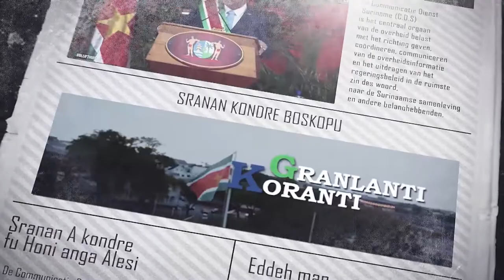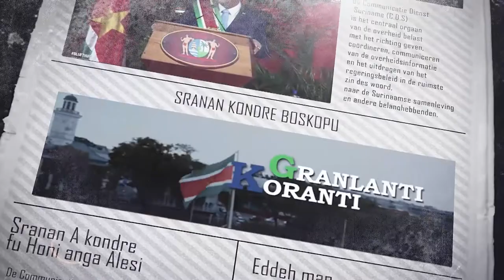𝔾ℝ𝔸ℕ𝕃𝔸ℕ𝕋𝕀 𝕂𝕆ℝ𝔸ℕ𝕋𝕀 (AUKAANS) DD 04 MAART 2022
De onderwerpen in deze aflevering zijn:
- ‘Suriname voorstander van democratische principes’ benadrukt minister Ramdin
-  Vierde Caricom/SICA-top in het teken van multidimensionale uitdagingen
- Terugroepactie ‘Egte Pindakaas’